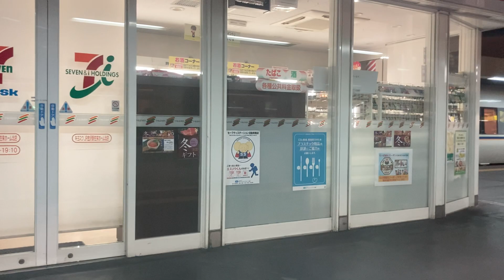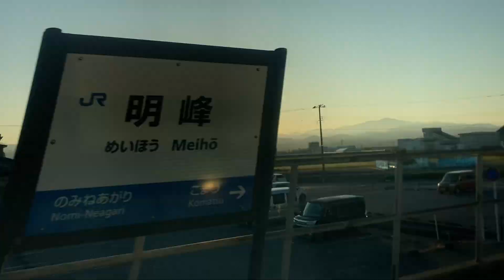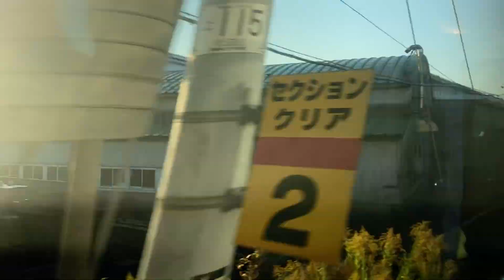特急サンダーバード6号 車窓 金沢→福井/ 北陸本線 金沢645発(大阪行)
途中、小松に停車します。今回は福井までです。
福井から先へお越しの方は、以下をご利用ください。
金沢から新大阪へノーカットでご利用いただけます。
1.日本高速縦断ツアー
2.全都道府県くまなく巡回ツアー